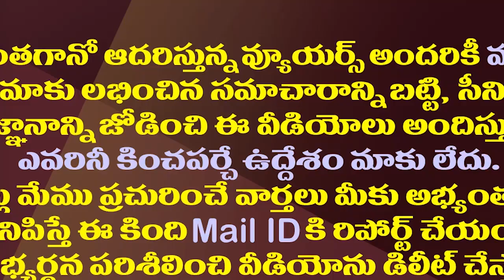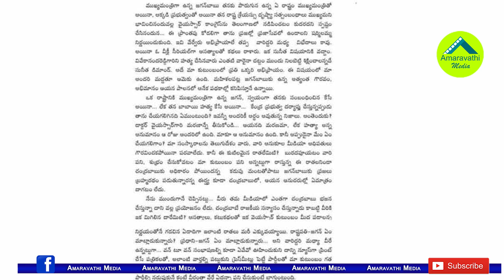ఏపీ రాజకీయాల్లో సంచలనం సృష్టించిన విజయమ్మ బహిరంగ లేఖ| YS Vijayamma Open Letter Creates Sensation